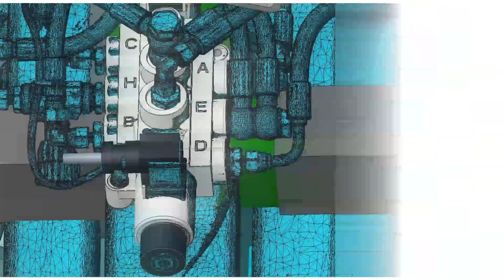3D scan ventielblok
Digitaliseren van een bestaand fysiek product, met behulp van een 3D scanner.